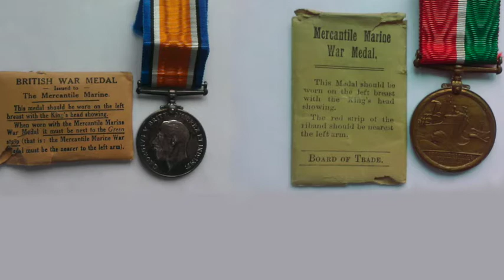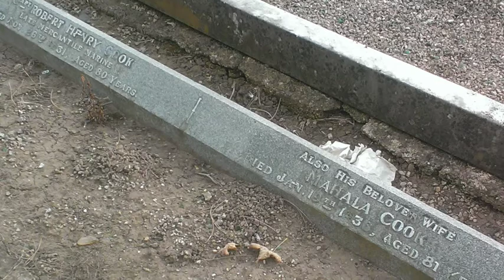Henry Warner Cook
The story of Henry Warner Cook and the loss of the steamship 'Ben Lomond'.
The  “Heroism and Heartbreak” Project aims to rediscover and retell the stories of more than 260 Hartlepool sailors who lost their lives during the First World War  – but we need your help. If you have a photograph, letter or diary from a Hartlepool family member who served in the Merchant Navy, Royal Navy or local Fishing Fleets during WW1 please contact us by e-mail: , telephone: 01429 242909, or by calling in to Hartlepool Central Library.
All of these stories, together with more than 9,000 photographs and a great deal of other fascinating facts and information relating to the port town of Hartlepool, can be viewed free of charge on our